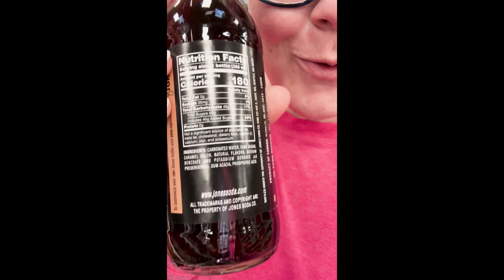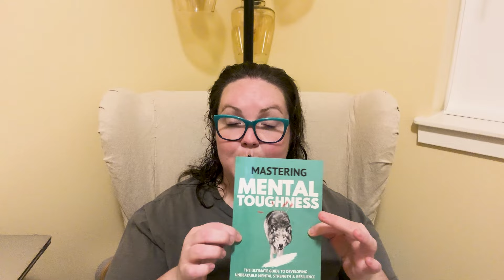Emotions Create Habits NOT Repetition | Weight Loss and Health Vlog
I've been learning how important habits in my life are even if they have nothing to do with food in lifting my mood and happiness daily!

*Want some 1:1 coaching OR Group coaching, check it out here!*

Use Code: CARNIVOROUSME

Use code: CarnivorousMe

Use Code: CarnivorousMe

You can get a free sample pack with any purchase if you head to